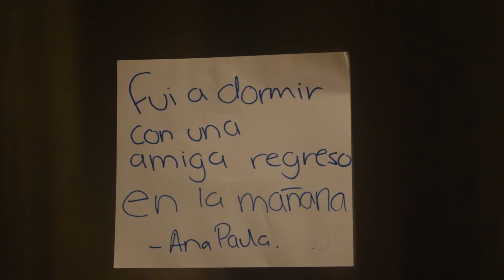¿Y eso que abajaste sola? | Gadejo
¿Todavia te da miedo bajar solo en la noche?

DanMedH
Vine:
Dan8C